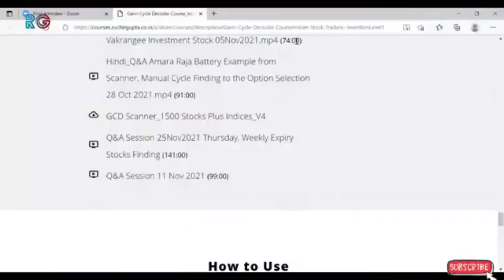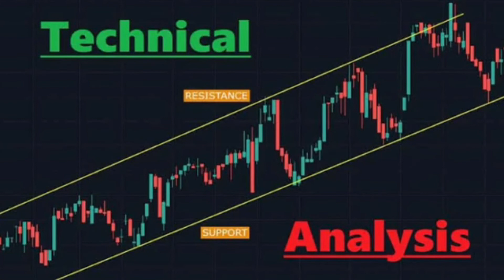How This Stock Forecasting Method does Better Stock Forecasting Than Technical Analysis?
If you're interested in stock forecasting, you may have heard of technical analysis. However, in this video, we'll introduce you to a new forecasting method that may be even more effective: stock forecasting.

First, we'll explain the basics of stock forecasting, including how it differs from technical analysis and other common forecasting methods. We'll also discuss the advantages of stock forecasting, and explain why it may be a more reliable way to predict stock prices and market trends.

Next, we'll explore this particular method of stock forecasting, and explain how it works. We'll provide real-life examples of how it's been used to make successful predictions in the stock market, and show you how you can use it to improve your own forecasting skills.

Whether you're a beginner or an experienced investor, this video will provide you with valuable insights and practical advice to help you make more accurate stock predictions and improve your investment results. So, if you're ready to learn about a new and powerful stock forecasting method, watch this video now!

Join us for an exclusive webinar this Sunday on 'How to Forecast Multiple Stocks for Huge Returns.'

Stay informed by filling out our Google Form: https// form